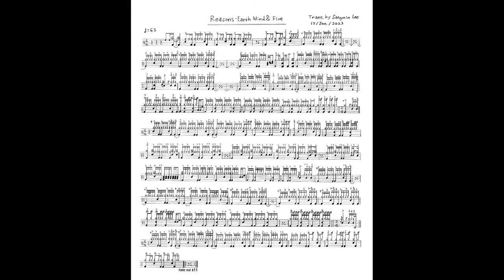Earth, Wind & Fire - Reasons Drum Cover & Score - Guardians of The Galaxy vol. 3 (EWF 어스 윈드 앤 파이어)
Pearl MX (mid.90’s) kit 12” ,13” ,16”  toms and 24” bass drum
8" Tama Artstar ES
14x8" Yamaha Recording Custom (80's) with Gibraltar Wood/Steel Hoop - Evans power center on Top
Hihat
15" Paiste 2000 Heavy Hat
Crash
14” Sabian HHX Studio
16” Sabian HHX Dave Weckl Signature
17” Sabian AAX Stage
19” Sabian AA Thin
14” Paiste Alpha Thin
18” Paiste Signature Full
20” Paiste 2000 Power
16” Zildjian K Custom
17” Zildjian Medium Thin (Brilliant)
16” Istanbul Mehmet Sultan
16” Arborea AP Medium
16” Ufip Kashian

China
12” Wuhan
16” Wuhan
16” Twenty (prototype) by Ibrahim Diril
18” Ufip Class
20” Istanbul Traditional

Ozone
16” Kingdo

Ride
20" Amedia kommagene
22” Paiste 2000 Color Sound

Splash
11” Paiste Signature Traditional Thin
10” Zildjian K
10” Sabian HH Duo
8” Kingdo Artist
8” Kingdo Collection Dry
6” Zildjian A